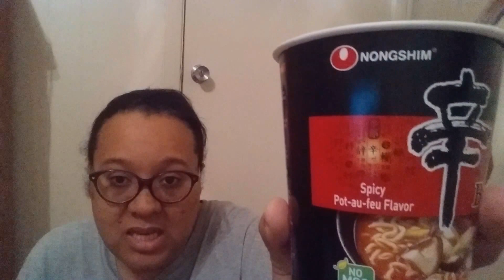Channel Updates and Shin Black Ramen